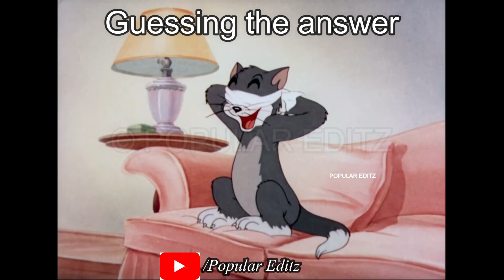Multiple Choice Questions be like..😂| Tom and Jerry | meme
Отказ от ответственности за авторские права в соответствии с разделом 107 закона об авторском праве 1976 года допускает добросовестное использование в таких целях, как критика, комментарии, новостные сообщения, научные исследования и исследования. Некоммерческое, образовательное или личное использование склоняет чашу весов в пользу добросовестного использования.

1976-ലെ പകർപ്പവകാശ നിയമത്തിന്റെ 107-ാം വകുപ്പിന് കീഴിലുള്ള പകർപ്പവകാശ നിരാകരണം, വിമർശനം, അഭിപ്രായം, വാർത്താ റിപ്പോർട്ടിംഗ്, സ്കോളർഷിപ്പ്, ഗവേഷണം തുടങ്ങിയ ആവശ്യങ്ങൾക്ക് ന്യായമായ ഉപയോഗത്തിനായി അലവൻസ് നൽകുന്നു. പകർപ്പവകാശ നിയമം അനുവദനീയമായ ഉപയോഗമാണ് ന്യായമായ ഉപയോഗം. ലാഭേച്ഛയില്ലാത്തതോ വിദ്യാഭ്യാസപരമോ വ്യക്തിഗതമോ ആയ ഉപയോഗം ന്യായമായ ഉപയോഗത്തിന് അനുകൂലമായ ബാലൻസ് ടിപ്പുകൾ.

ಕೃತಿಸ್ವಾಮ್ಯ ಹಕ್ಕು ನಿರಾಕರಣೆ 1976 ರ ಕೃತಿಸ್ವಾಮ್ಯ ಕಾಯ್ದೆಯ ಸೆಕ್ಷನ್ 107 ರ ಅಡಿಯಲ್ಲಿ, ಟೀಕೆ, ಕಾಮೆಂಟ್, ಸುದ್ದಿ ವರದಿ, ವಿದ್ಯಾರ್ಥಿವೇತನ ಮತ್ತು ಸಂಶೋಧನೆಯಂತಹ ಉದ್ದೇಶಗಳಿಗಾಗಿ ನ್ಯಾಯಯುತ ಬಳಕೆಗಾಗಿ ಭತ್ಯೆಯನ್ನು ಮಾಡಲಾಗಿದೆ. ನ್ಯಾಯೋಚಿತ ಬಳಕೆಯು ಹಕ್ಕುಸ್ವಾಮ್ಯ ಶಾಸನದಿಂದ ಅನುಮತಿಸಲಾದ ಬಳಕೆಯಾಗಿದೆ ಅದು ಇಲ್ಲದಿದ್ದರೆ ಉಲ್ಲಂಘನೆಯಾಗಬಹುದು. ಲಾಭರಹಿತ, ಶೈಕ್ಷಣಿಕ ಅಥವಾ ವೈಯಕ್ತಿಕ ಬಳಕೆಯ ಸಲಹೆಗಳು ನ್ಯಾಯಯುತ ಬಳಕೆಯ ಪರವಾಗಿ ಸಮತೋಲನವನ್ನು ಸೂಚಿಸುತ್ತವೆ.

memes compilation
best memes
dank memes
fresh memes
funny memes
dank memes compilation
tiktok memes
minecraft memes
best memes compilation
clean memes
tik tok memes
unusual memes
fortnite memes